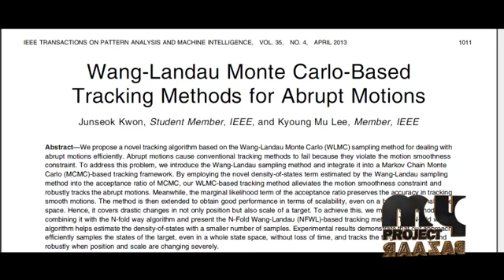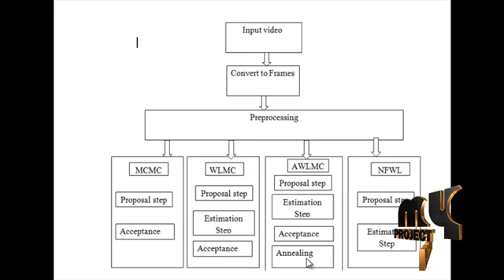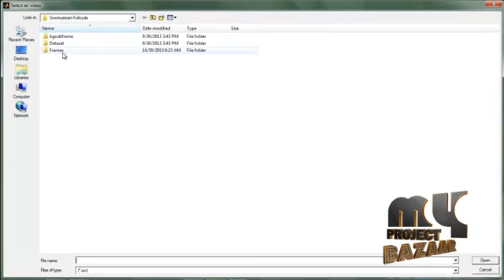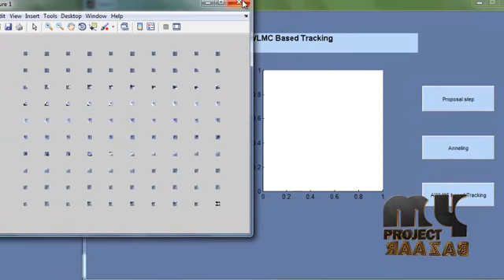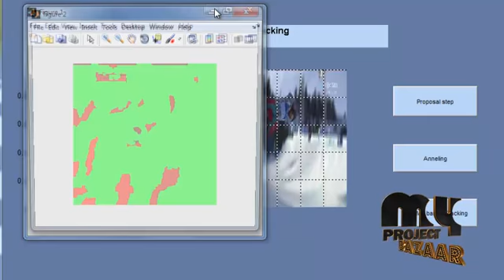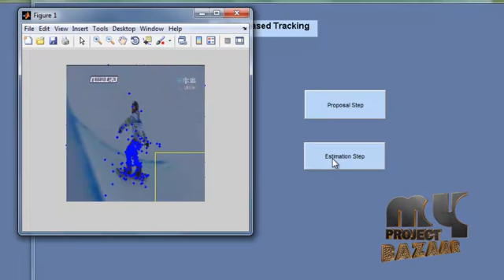Final Year Projects | Wang-Landau Monte Carlo-Based Tracking Methods for Abrupt Motions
IEEE Projects 2013 | Wang-Landau Monte Carlo-Based Tracking Methods for Abrupt Motions

Including Packages
* Complete Source Code
* Complete Documentation
* Complete Presentation Slides
* Flow Diagram
* Database File
* Screenshots
* Execution Procedure
* Readme File
* Addons
* Video Tutorials
* Supporting Softwares

Specialization
* 24/7 Support
* Ticketing System
* Voice Conference
* Video On Demand *
* Remote Connectivity *
* Code Customization **
* Document Customization **